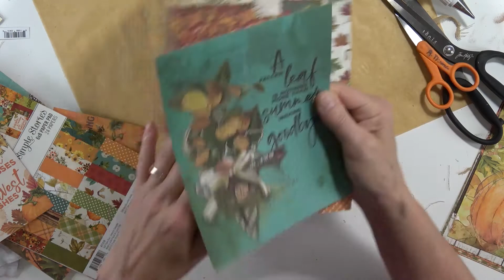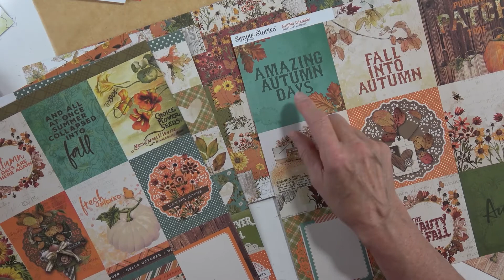Happy Fall Y All #6 Finishing the Faux Crazy Quilt Journal Cover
Today I am finishing the faux crazy quilt cover for the journal and adding the inside end pages.  I'm loving how it all looks.  Craft with Me and lets make some beautiful items!

My Etsy Shop